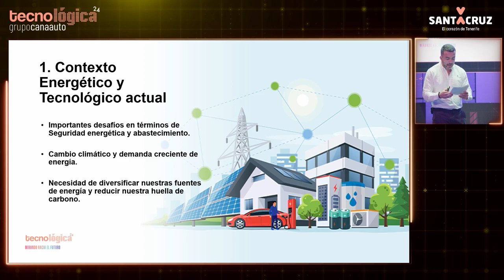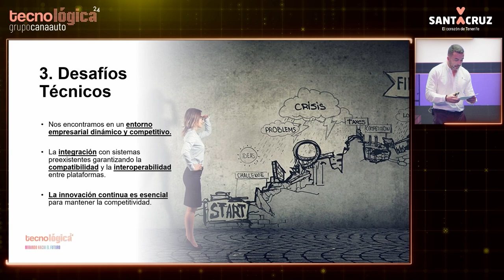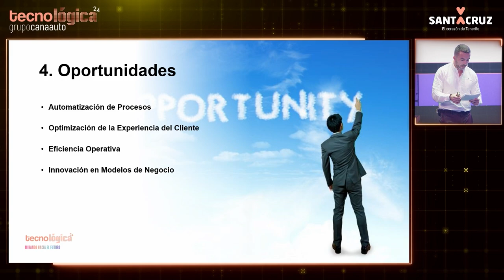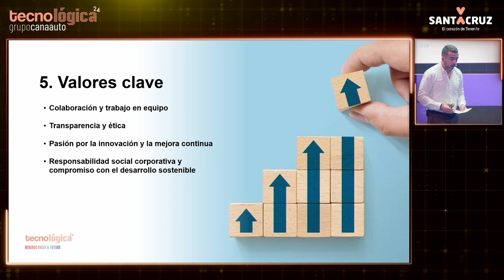Tecnológica24: Jonathan Clemente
La decimosegunda edición de “Tecnológica Santa Cruz” tuvo lugar del 23 al 26 de marzo en el Teatro Guimerá y el Espacio R - Centro de Arte La Recova, y en ella se abordaron las principales tendencias de las Tecnologías de la Información y la Comunicación de la mano de casi una veintena de expertos nacionales.

Esta iniciativa, por la que ya han pasado más de un centenar de ponentes a lo largo de su historia, y que se trata del evento TIC de estas características más longevo de España, se centró en temáticas como la Inteligencia Artificial, la comunicación y los creadores de contenido digital, y se complementará durante el fin de semana con un evento dedicado a la cultura asiática, el K-pop y los videojuegos.